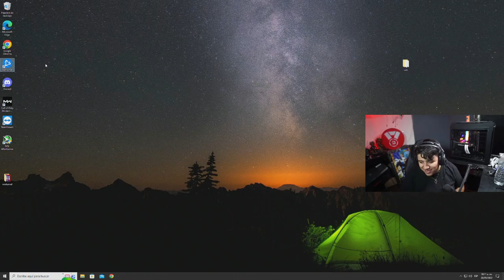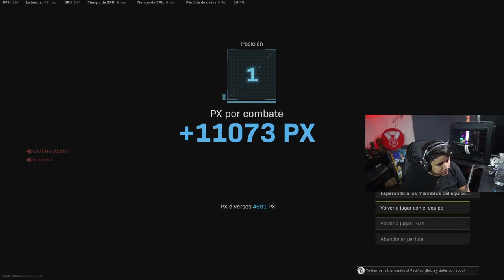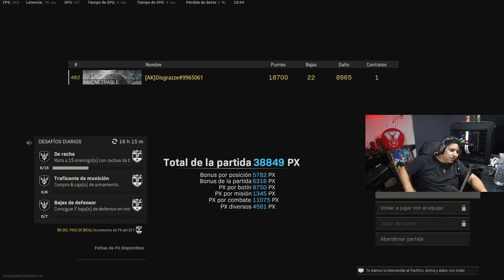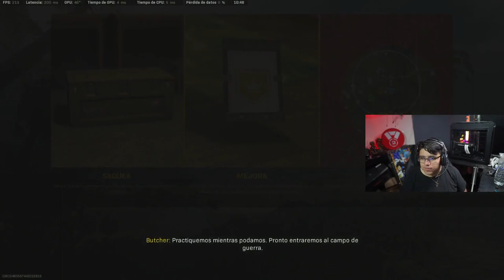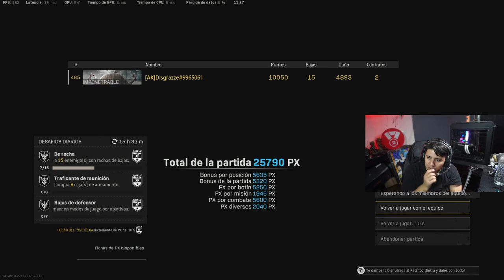Disgrazze - Replik & Disgrazze juntos de nuevo stream game days (8)